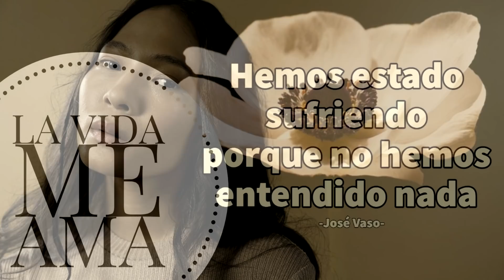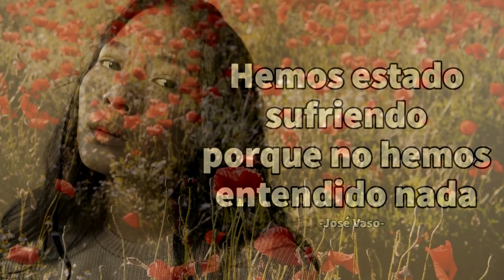HEMOS ESTADO SUFRIENDO porque no hemos entendido nada - José Vaso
“Me han engañado"
"Me han dejado"
"Me han traicionado"
"Me han ofendido"
"Me han robado..."
Son las típicas frases que se interponen en tu camino hacia el "éxito", basado en tu programa mental de lo que el éxito representa para ti...